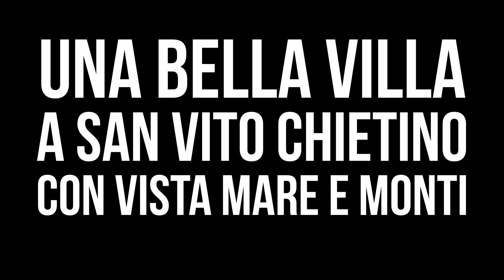Video marketing a Lanciano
Una Bella Villa Tra Mare e Monti a San Vito ChietinoIl Modo Migliore di Promuovere il Tuo Immobile da VendereVanessa Home Stagingcell.+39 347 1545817address: Piazza Plebiscito 54 a Lanciano (Ch)